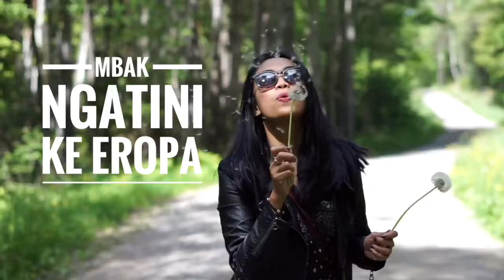Mbak Ngat Pertama Kali ke Eropa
Beginilah ketika Mbak Ngat pertama kali ke Eropa. Ceritanya berkunjung ke Swedia bukan untuk berlibur melainkan untuk survey kelayakan calon suami. hahaha... apakah keluarganya real, apakah teman-temannya nyata? dan apakah pekerjaannya benar-benar meyakinkan?

So ini video sisa dari perjalanan karena banyak yang udah dihapus. Liburan ke Swedia ini disponsori oleh calon suami, soalny kalo ga disponsori ga mampu, kalaupun mampu saya puluh nabungnya buat pergi di sekitar pulau-pulau di Indonesia, bukan ke luar negeri.

Perjalanan jauh mbak ngat pertama kali sampai Eropa pertama kali dan sendirian. Berliku dan menegangkan, tapi tenang karena sampai Swedia ada yang jemput. Perasaan sampai di sana.. ya biasa aja karena bukan dalam misi liburan. Malah tegang, cemas dan lemas karena membayangkan bakal menetap di sana. Dingin, kering, bangunan kotak semua. Langsung bersyukur untuk Indah dan nyaman nya Tanah Air Indonesia